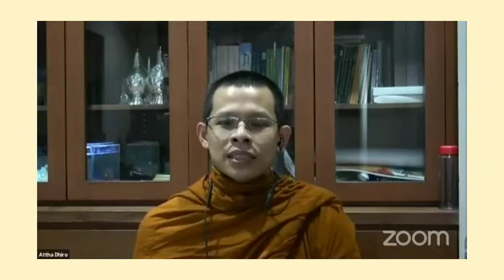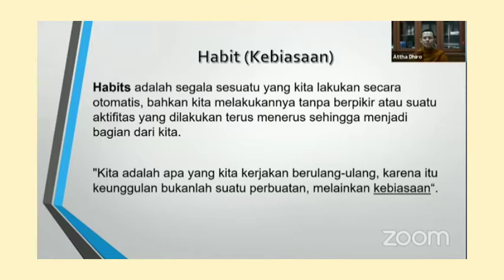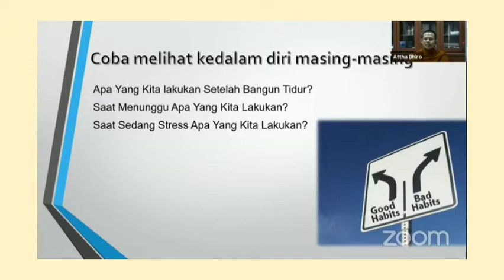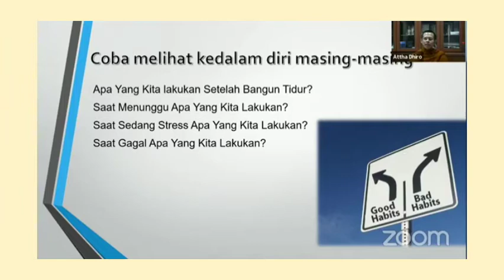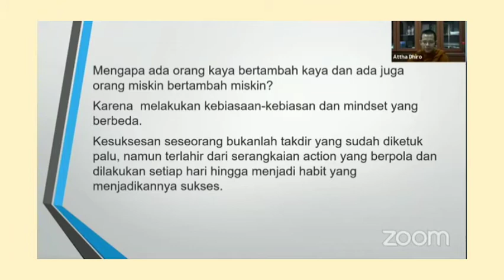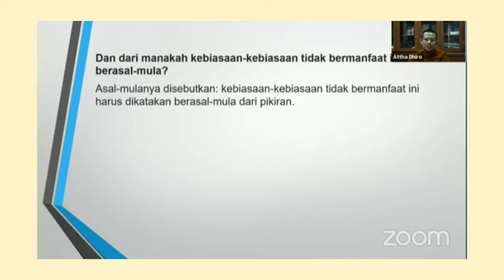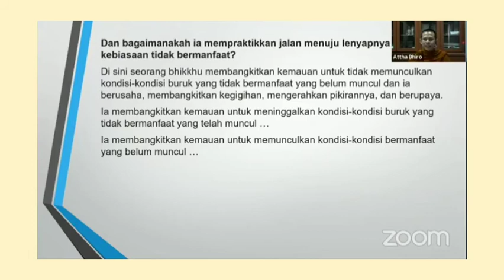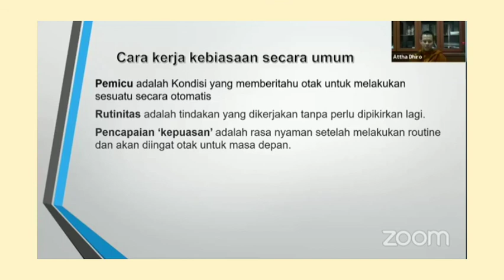How to Transform Our Bad Habits oleh Bhikkhu Atthadhiro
sumber Pusdiklat Kusala Arama
31 Juli 2020